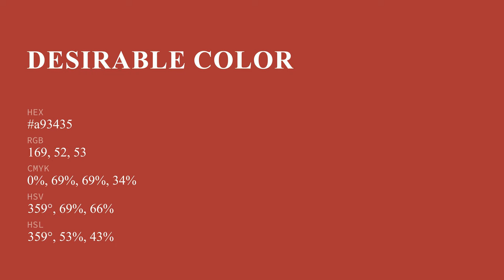Desirable color a93435 hex color - Red color - Cool color a93435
What color is Desirable ? a93435 hex color - Red color - Cool color a93435

Hex a93435 Color Code is also known as Desirable color.